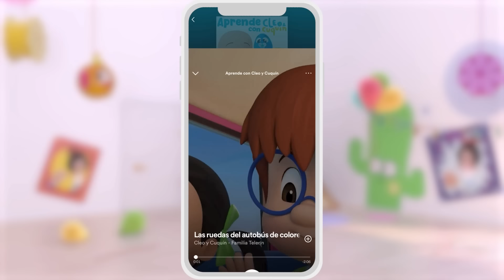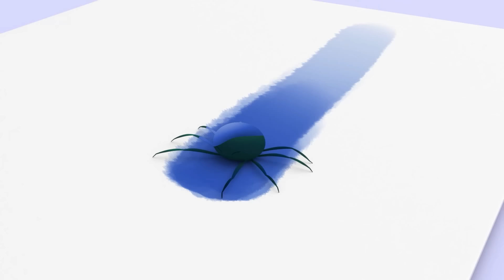Baby Shark 🦈 e mais músicas infantis de Cleo e Cuquin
Mergulhe nas profundezas do mar com Cuquin e o Bebé Tubarão! Aprenda sobre os membros da família e os animais marinhos com esta com esta compilação de canções para crianças.

LETRA:
Bebê Shark  Du, Du, Du, Du, Du, Du
Babê Shark!"
Irmã Shark  Du, Du, Du, Du, Du, Du
IrmãShark!
Irmão Shark Du, Du, Du, Du, Du, Du
IrmãoShark!
Mamãe Shark Du, Du, Du, Du, Du, Du
Mamãe Shark!
Papai Shark  Du, Du, Du, Du, Du, Du
Papai Shark!
Vovó Shark Du, Du, Du, Du, Du, Du
Vovó Shark!"
Vovô Shark Du, Du, Du, Du, Du, Du
Vovô Shark!"
Pegue o cão Du, Du, Du, Du, Du
Pegue o cão!
Caranguejo Du, Du, Du, Du, Du
Caranguejo!"
A Baleia Du, Du, Du, Du, Du
A Baleia!"
A Sereia Du, Du, Du, Du, Du
A Sereia!"
Cavalinho Du, Du, Du, Du, Du
Cavalinho !
O polvinho Du, Du, Du, Du, Du
O polvinho!"
Estrelinha Du, Du, Du, Du, Du
Estrelinha!"
Mamãe Shark
Mama Shark Do, Do, Do, Do, Do, Do
VovóShark Du, Du, Du, Du, Du, Du
Babê Shark
Te peguei Du, Du, Du, Du, Du, Du
Te peguei!"
Até mais Du, Du, Du, Du, Du
Até mais!